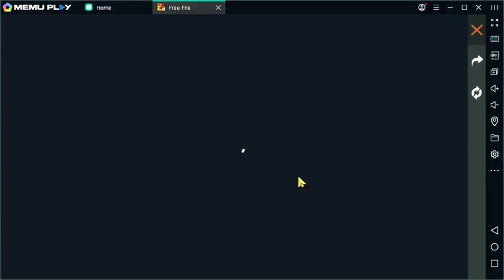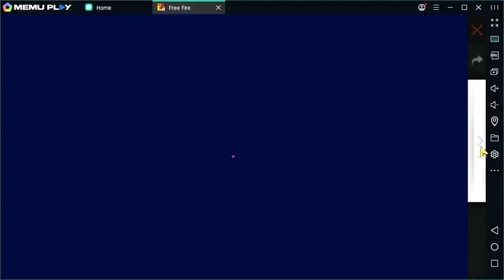# 😱😱😱 Veralevel Events Detail & How To Claim 😍😍Gun Skin Free Rewards😎😎😎 #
#😱😱  NEW Events &  Rewards Claim Details  / 😱 AK  & UMP  Gun Skin  Free #

TN_ Family  FREE  FIRE  ID:

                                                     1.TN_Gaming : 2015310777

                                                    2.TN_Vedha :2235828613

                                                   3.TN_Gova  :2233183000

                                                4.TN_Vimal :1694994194